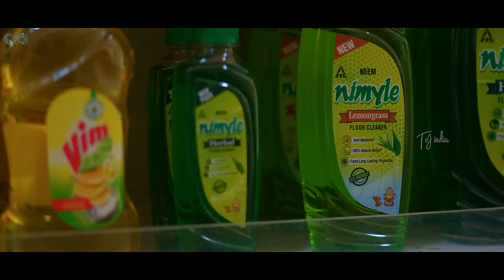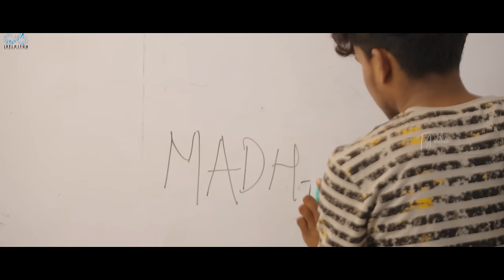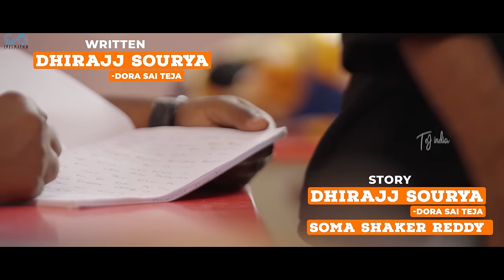Backbenchers - College Life | Ep - 12 | Dora Sai Teja | Varsha Dsouza | Tej India | Infinitum Media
Story: Dhirajj Sourya [Dora Sai Teja]

Special Thanks to Shiva Super Market (Manikonda)

Cast:
Dhirajj Sourya [Dora Sai Teja]

Sunitha Manohari
Madhu
Kumba Shiva Kumar
Santhosh Kumar
Santhosh

Sound Engineer: Bhaskar, Venkat.

Assistant Directors:
Manne Vishnu Vardhan

Executive Producer: Sathwik G Roy, Abhilash Rao Desineni.